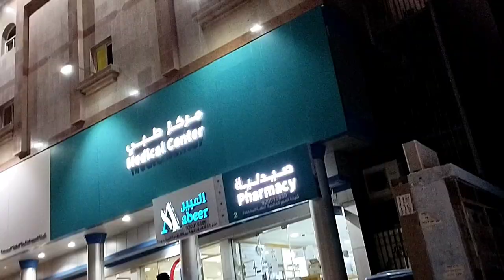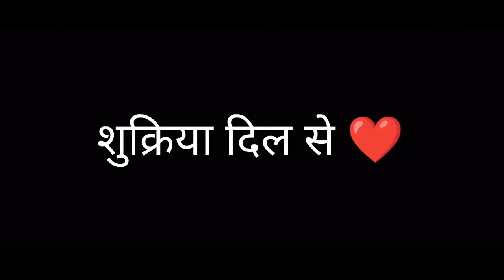Hospital Jate Jate Car Thuk Gyi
hello friends 🙂🙂